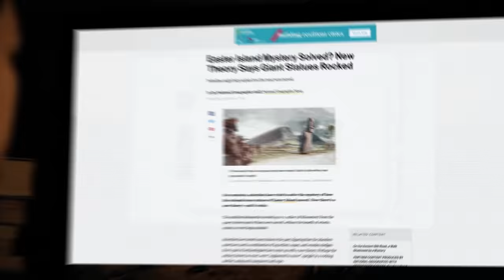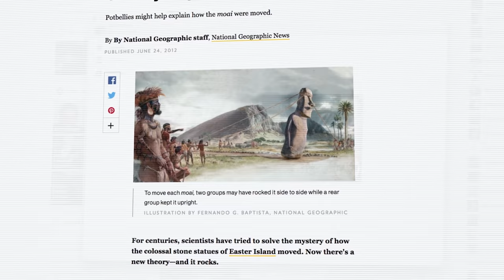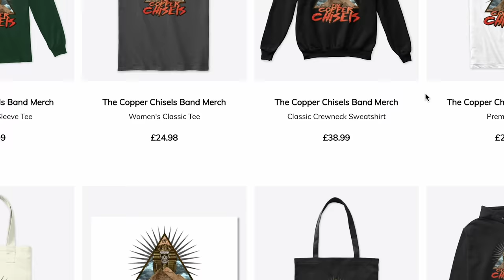Who built Easter Island? | Mysteries of Rapa Nui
Hey Hunters,

So excited to share a clip of the Movie I had the pleasure to work on. Here we go into the history Easter Island and highlight some of the problems with the current story.

Let me know what you think? Were the builders of Rapa Nui connected to the other ancient sites? Is the Islands civilisation older that we were taught?

Happy Hunting

JJ xx